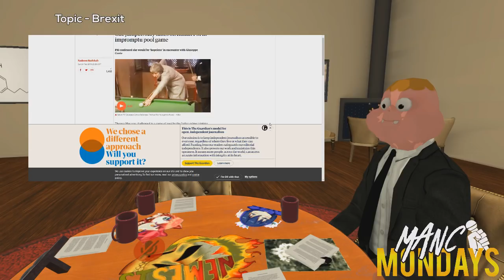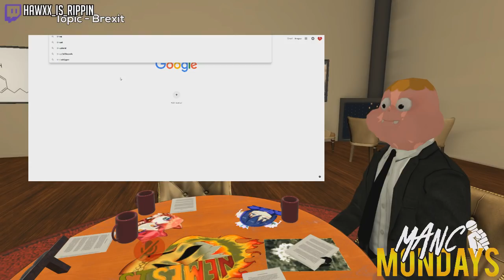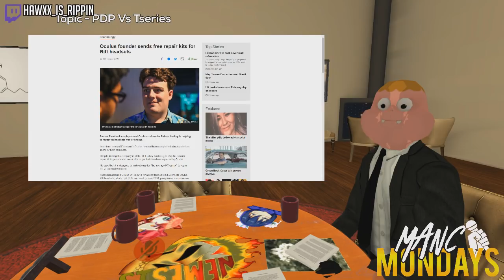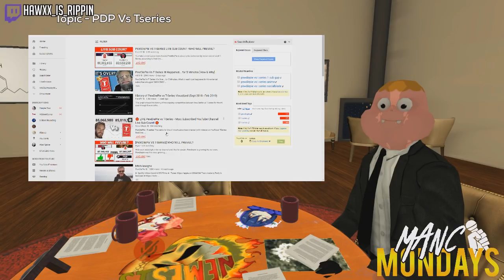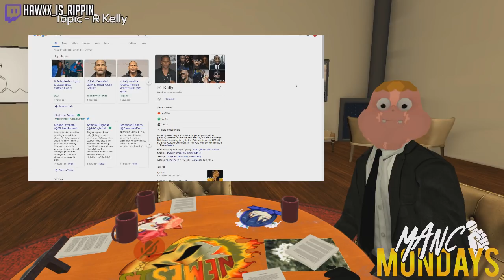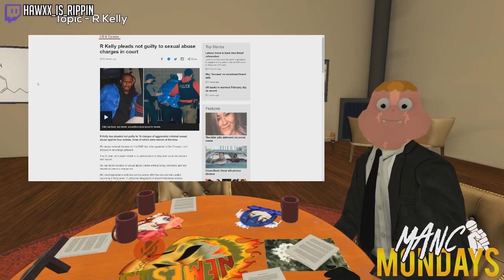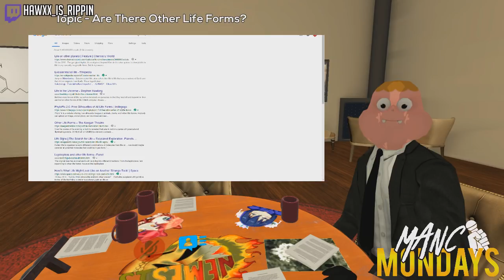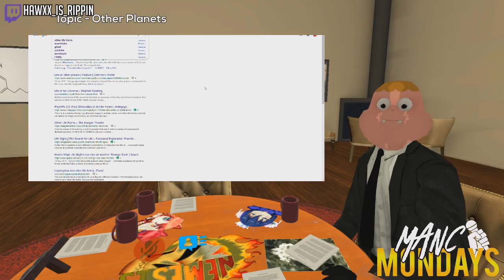Manc Mondays With NWKayz Ft. Forceable - Aliens, VRChat Leeching, PDP Vs Tseries